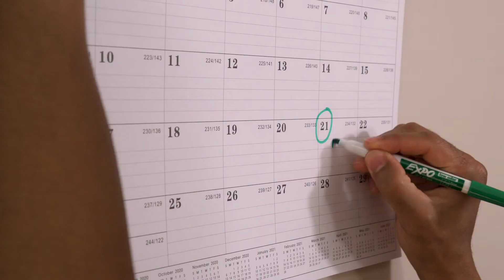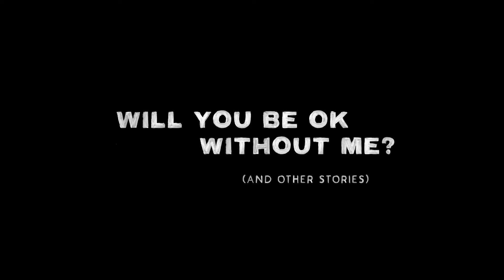Will You Be OK Without Me? (and other stories) - Trailer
Trailer for a screendance anthology:

A man waits out the pandemic and to be reunited with his wife. A rabid Karen terrorizes her community. Reality TV contestants enter quarantine together for a shot at love. A forbidden dinner party materializes spontaneously.

Written by Jeff and Rick Kuperman
Directed and Shot by Jeff Kuperman
Performed by Chris Grant, Lauren Yalango-Grant, Lynn R. Guerra, Zach Eisenstat, Jake Warren, Casey Howes, Marc Cardarelli, Ida Saki
Choreographed by Jeff Kuperman and Cast
Original music by Taylor Bense
Additional music by D.A.H. Trump
Produced by Kuperman Brothers